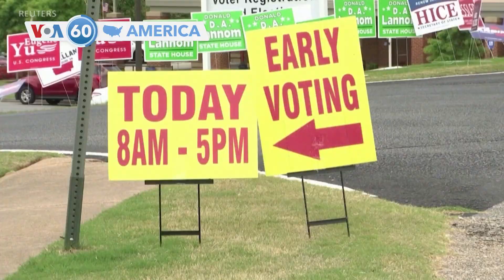আমেরিকার বিশেষ বিশেষ খবর ভিওএ 60-তে স্বাগত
যুক্তরাষ্ট্রের হাউজ স্পিকার ন্যান্সি পেলোসির সান ফ্রান্সিসকোর বাড়িতে ঢুকে তার স্বামীকে হাতুড়ি দিয়ে আঘাত করার অভিযোগে দায়ী ব্যক্তি মঙ্গলবার নিজেকে নির্দোষ দাবি করেছেন। ডেভিড ডিপ্যাপের বিরুদ্ধে দায়ের করা অভিযোগের মধ্যে রয়েছে হত্যার চেষ্টা, মারাত্মক অস্ত্র দিয়ে আক্রমণ, চুরি এবং বয়স্কদের সঙ্গে অপব্যবহার।

সাম্প্রতিক জরিপগুলিতে দেখা যাচ্ছে যুক্তরাষ্ট্রের সেনেট নির্বাচনে অর্ধ ডজন (প্রার্থীর ক্ষেত্রে) ভোটাররা যারা একসময় ডেমোক্রেটদের পক্ষে ছিল তারা রিপাবলিকানদের দিকে সরে গিয়েছে। ৮ নভেম্বরের নির্বাচনী প্রতিযোগিতার আগের সপ্তাহে প্রার্থীরা ভোটারদের সমাবেশ করার জোর চেষ্টা চালান।

প্রেসিডেন্ট জো বাইডেন ফ্লোরিডায় ডেমোক্রেটদের সমাবেশে যোগ দিয়ে  গভর্নর প্রার্থী চার্লি ক্রিস্ট এবং সেনেট আসনের জন্য কংগ্রেসওম্যান ভ্যাল ডেমিংসের পক্ষে সমর্থন জানিয়েছেন। বাইডেন সতর্ক করে বলেছেন, “ব্যালটের মাঝেই গণতন্ত্র নিহিত।”